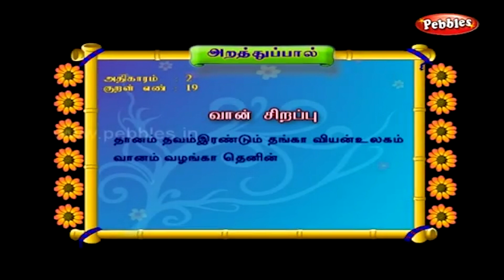மோதகம் செய்வது எப்படி | Modhagam Sweet Recipe in Tamil by Gobi Sudha | Vinayagar Chaturthi # 570